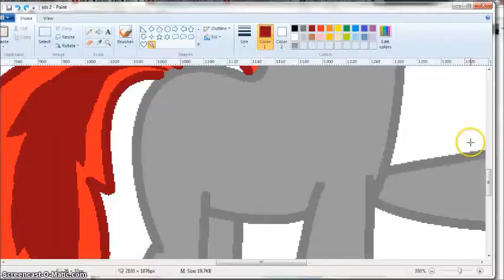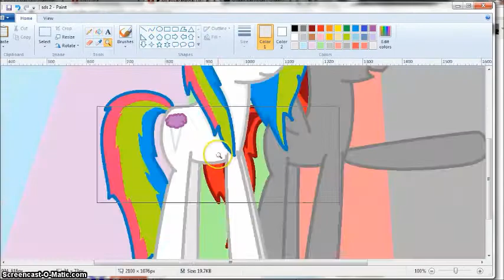[Youtuber SpeedPaint 9] Cotton Swirls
I didn't do as well on the blending XD Lol Hope you all enjoy!!
What help make this video
MS Paint
Screen o Matic
Windows Live Movie Maker (To speed it up and add music)
Song used
Ellie Goulding - Lights